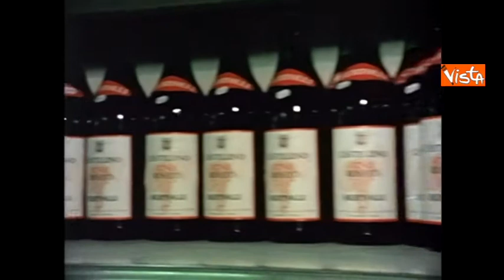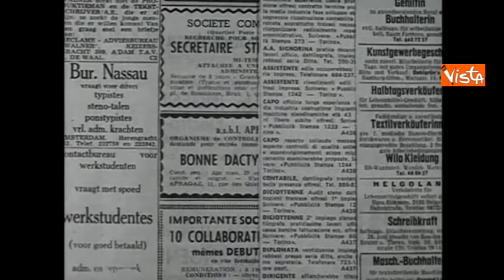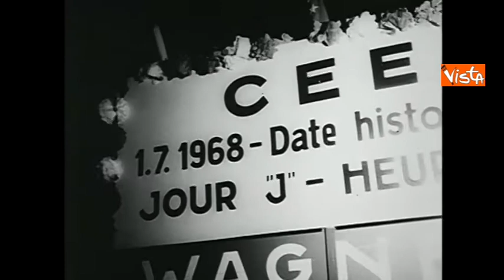La nascita del Mercato Europeo Comune - Immagini di archivio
(Agenzia Vista) - Roma, 20 Marzo 2017 - Le immagini di archivio della nascita dell'Unione Europea dai Trattati di Roma al Mercato Unico / EBS